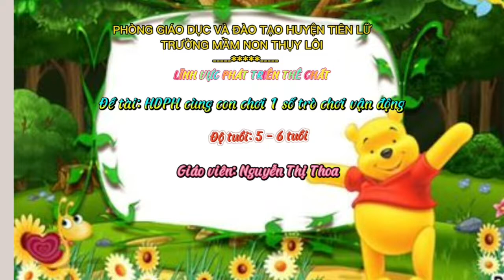Một số trò chơi vận động(Trẻ 5- 6 tuổi). GV: Nguyễn Thị Thoa